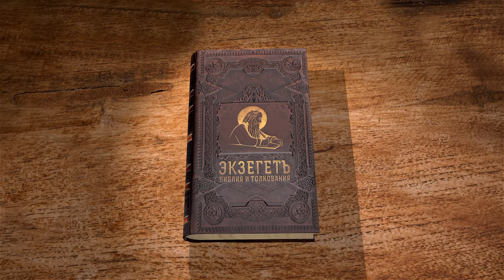Псалтирь. Псалом 49. Протоиерей Олег Стеняев. Библия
Псалом 49, о Страшном суде. Этот псалом надписан именем Асафа, кто этот человек? Господь назван Богом богов, о каких богах здесь идёт речь, ведь идолы - не боги, а ничто? Псалом описывает пришествие Самого Бога на землю в огне и буре, и все святые Его будут собраны, как и Христос в 24-й главе Евангелия от Матфея говорит. В этом псалме обличается ошибочное представление о жертвах, ведь Бог не требует служения рук человеческих. Если бы Он взалкал, Он бы сам взял пищу. Истинная жертва Богу - в хвале, праведнику нужно воздать обеты и молиться. Грешников же Бог обличает за то, что они хвалятся законом, а преступлением закона бесчестят Бога (ср. Рим. 2). Грешник думает, что Бог ему подобен, но Бог изобличит его. Псалом оканчивается призывом почитать Бога хвалой и икать от Него спасения.